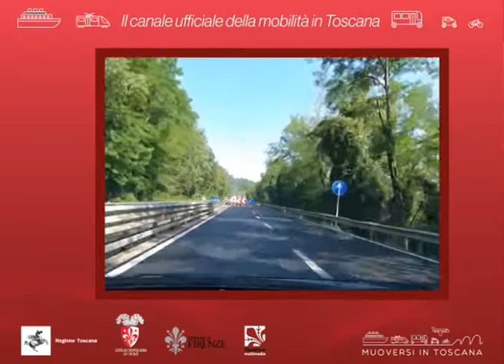Muoversi in Toscana Info - Edizione delle 9 del 25 giugno 2020